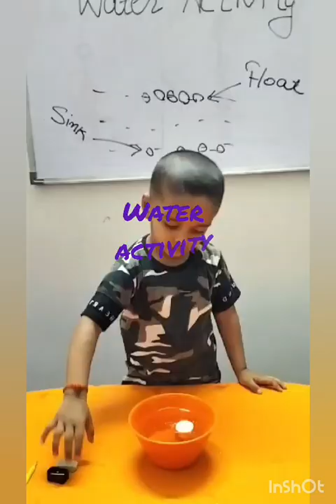Summer Camp Day 2